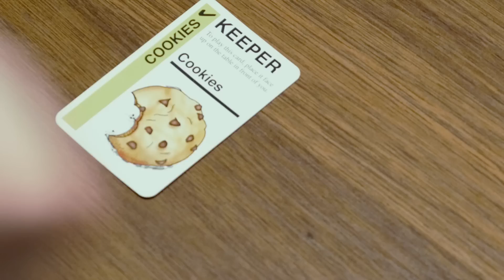WASD Ep.3: Cosplay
Miha in Svit se na skrivaj udeležita tekmovanja v cosplayu.

Koledar epizod:
Ep.1: Pilot 2/4/2015
Ep.2: Umazan Casual 16/4/2015
Ep.3: Cosplay 30/4/2015
Ep.4: Grinder85 14/5/2015
Ep.5: LARP 28/5/2015